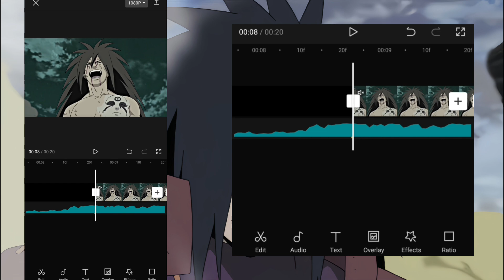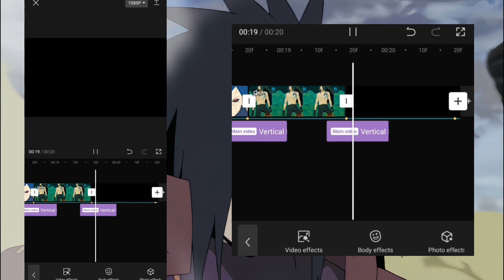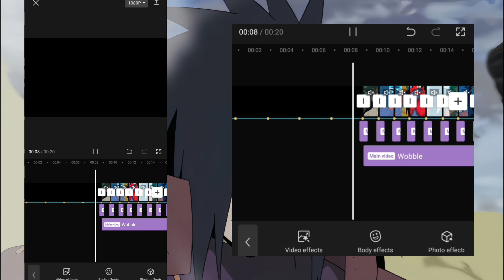CapCut AMV Movement Tutorial